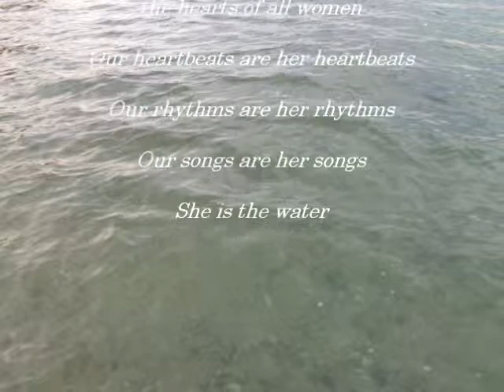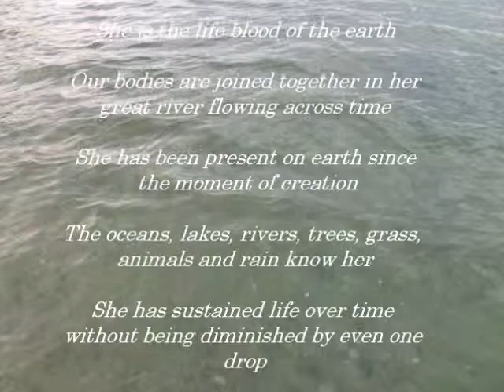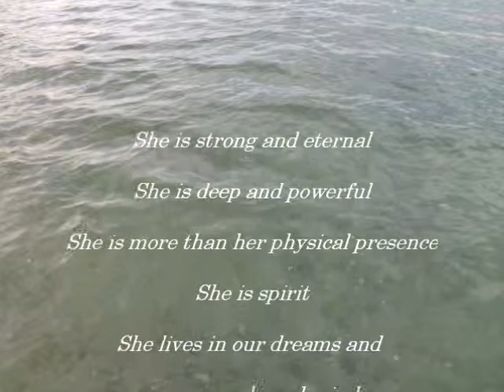Water Spirit - Eva Petoskey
This video utilize her own poem regarding our Sacred Water to stress the importance of our spirituality and importance teachings regarding our women.  Eva addresses the inter-generational effects of the boarding school within her own family.  She shares her journey with addiction and her successful sobriety utilizing her traditional ceremonies and strong family values.

Message:  We hold the Anishinabeg genetic memory-it is our birthright.  Our Ancestors stand with us.  Within that memory are the seeds of great suffering and great strength.